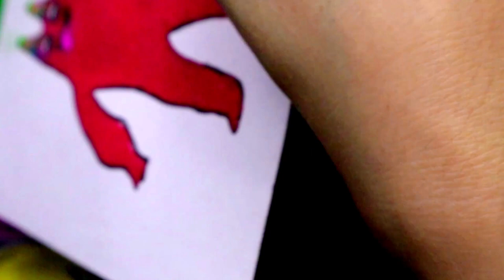Gangsters from Garten of Banban2 with sand painting. l Bee Channel.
Gangsters from Garten of Banban2. l Bee Channel.